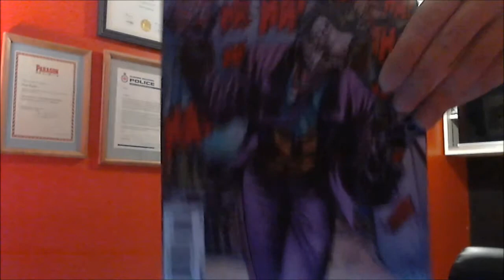Batman # 23.1 Joker #1 review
i would give this a 4.5 5 unless you really like the joker skip this one